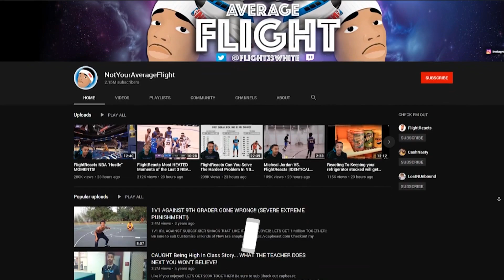FlightReacts 1V1 Basketball Game Against Mikey Williams REACTION!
FlightReacts 1V1 AGAINST Mikey Williams REACTION!